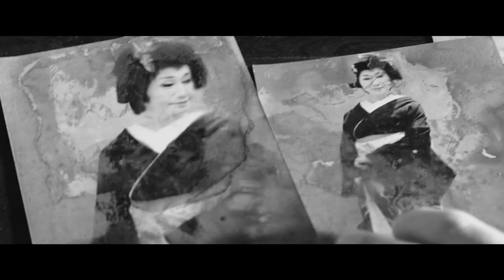Grüße aus Fukushima | Trailer 1 | Deutsch HD German (Doris Dörrie)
Die junge Deutsche Marie (Rosalie Thomass) ist eine, die auszieht, das Fürchten zu lernen. Auf der Flucht vor ihren zerplatzten Lebensträumen und dem Verlust ihrer großen Liebe reist sie für die Organisation Clowns4Help in die Präfektur Fukushima. Zusammen mit dem Clown Moshe (Moshe Cohen) will sie den überlebenden Opfern der Dreifachkatastrophe von 2011, die auch Jahre später immer noch in Notunterkünften leben, ein wenig Freude bringen. Schweres leichter machen. Eine Aufgabe, für die Marie, das muss sie sich schon bald eingestehen, überhaupt nicht geeignet ist.
Doch bevor sie erneut davon läuft, beschließt Marie, ausgerechnet bei der störrischen alten Satomi (Kaori Momoi) zu bleiben, der letzten Geisha Fukushimas, die auf eigene Faust in ihr zerstörtes Haus in der Sperrzone zurückziehen will. Zwei Frauen, wie sie unterschiedlicher nicht sein können, die aber beide – jede auf ihre Art – in der Vergangenheit gefangen sind und lernen müssen, sich von ihren Schuldgefühlen und der Last ihrer Erinnerungen zu befreien.

PRESSENOTIZ: Mit GRÜSSE AUS FUKUSHIMA hat das Team des Sensationserfolgs KIRSCHBLÜTEN – HANAMI (2008) erstmals wieder zusammengefunden: Autorin und Regisseurin Doris Dörrie, die Produzenten Harry Kügler und Molly von Fürstenberg und der Verleiher Benjamin Herrmann. Mit ihrem neuen Kinofilm ist es der Ausnahmeregisseurin und -autorin Doris Dörrie einmal mehr gelungen, eine universell-poetische Geschichte vom Leben und Loslassen zu erzählen. Erstmals entstand einer ihrer Spielfilme komplett in Japan und komplett in eindrucksvollem Schwarzweiß. Die Hauptrollen in GRÜSSE AUS FUKUSHIMA haben Rosalie Thomass (EINE GANZ HEISSE NUMMER, BESTE CHANCE), die für ihre Rolle als Beste Darstellerin mit dem Bayerischen Filmpreis ausge-zeichnet wurde, und Kaori Momoi (DIE GEISHA) übernommen. In weiteren Rollen sind junge Darsteller wie Aya Irizuki (KIRSCHBLÜTEN – HANAMI) neben Künstlern zu sehen, wie der angesehene amerikanische Clown Moshe Cohen (Mitbegründer von Clowns ohne Grenzen) und die Münchener Musikerin Nami Kamata (Mitglied der Band Coconami), die hier erstmals für einen Spielfilm vor der Kamera standen. Doris Dörrie hat das Drehbuch geschrieben, Harry Kügler und Molly von Fürstenberg (Ehrenpreisträgerin des diesjährigen Bayerischen Filmpreises) produzierten, Ruth Stadler und Patrick Zorer fungierten erneut als ausführende Produzenten, die Kamera hat, wie schon bei den letzten Dörrie-Filmen, Hanno Lentz übernommen. GRÜSSE AUS FUKUSHIMA ist eine Produktion der Olga Film in Koproduktion mit Rolize, Constantin Film, ZDF (Caroline von Senden) und Arte (Andreas Schreitmüller, Olaf Grunert). Der Film wurde mit Mitteln des FilmFernsehFonds Bayern, der Filmförderungsanstalt sowie dem Deutschen Filmförderfonds gefördert. Den Weltvertrieb übernimmt The Match Factory. Der Film wird seine Weltpremiere bei den 66. Internationalen Filmfestspielen Berlin (11. bis 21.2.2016) in der Reihe Panorama Special feiern.